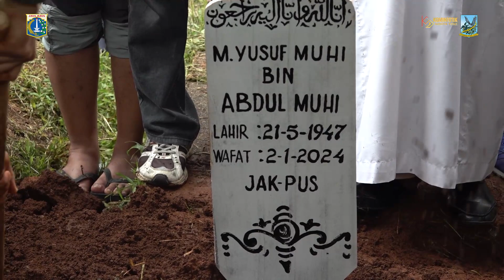Wali Kota Hadiri Pemakaman Tokoh Betawi Bang Ucu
Tokoh legendaris Tanah Abang, Muhammad Yusuf Muhi alias Bang Ucu meninggal dunia pada Selasa (2/1) lalu. Beliau meninggal sekitar pukul 16.15 WIB pada usia 76 tahun.

Bang Ucu adalah salah satu Tokoh Betawi yang disegani dan orang dibalik pepatah Betawi 'Lo Jual Gue Beli'. Pepatah tersebut kerap dipakai oleh seseorang kala merespon atau menantang orang lain.

Secara langsung, Wali Kota Administrasi Jakarta Pusat Dhany Sukma menghadiri pemakaman Tokoh Betawi tersebut di Tempat Pemakaman Umum (TPU) Karet Bivak, Kelurahan Karet Tengsin, Kecamatan Tanah Abang, Jakarta Pusat, Rabu (3/1) kemarin.

Dhany mengenang Bang Ucu sebagai tokoh masyarakat penjaga budaya Betawi yang berkontribusi banyak untuk kemajuan di Kecamatan Tanah Abang. Ia menyampaikan rasa bela sungkawanya kepada keluarga yang ditinggalkan serta berharap keluarga diberi ketabahan sepeninggalan almarhum.

Penulis Naskah : Muhammad Aulia
Kameramen : Muhammad Aulia
Editor Video : Angga Rizkyanda Putra
Pengisi Suara : Dwi Arif S